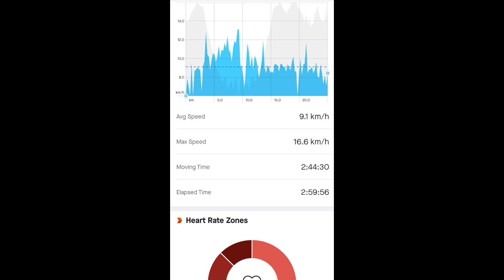25KM BAREFOOT RUNNING WITH MURUGAN DEVOTEES | FITNESS CHALLENGE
25KM Barefoot running along with Murugan devotees on Thaipoosam festival.